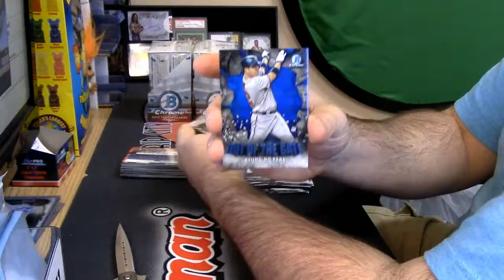2016 Bowman Chrome Hobby personal 4